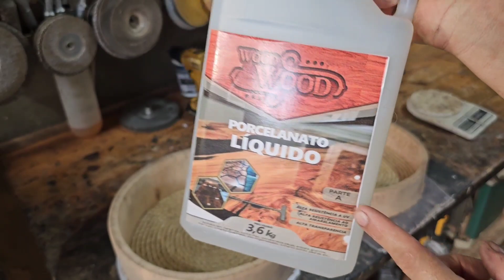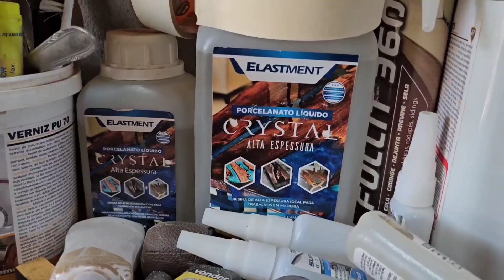marceneiro usa madeira para fazer esse lindo trabalho / você sabe qual madeira é essa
qual o tipo de madeira é esse? - brilhante ideia, comente aí
Seja muito bem vindo ao canal Claudio Fernandes
Se não é escrito convido a se escrever , qual quer dúvida deixe nos comentários